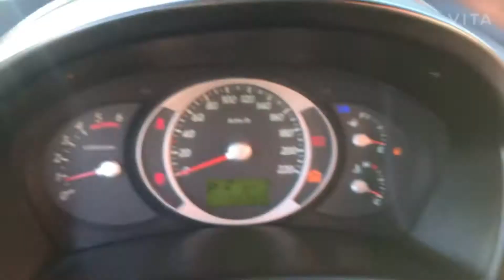2006 HYUNDAI TUCSON 6U468947-A/T+LEATHER SEATS+PARKING SENSOR+2WD (SOLD OUT)